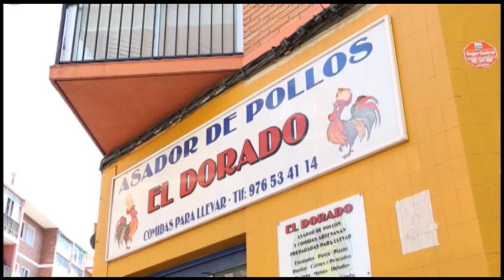La Vida en Aragón // 10 de enero